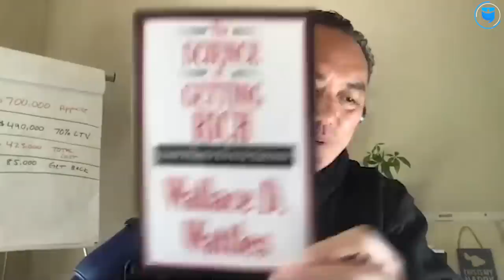From Car Valet to $100k/Mo Passive Income with Thach Nguyen | BiggerPockets Podcast 395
Today: a no-excuses, American Dream story that will get you fired up to go hunt down a deal!

Thach Nguyen is an investor and agent in the Seattle, Washington area. When he was a kid, his family fled Vietnam for the U.S... he later parked cars at a Chinese restaurant... and despite becoming a top-producing agent building a monster portfolio of paid-off rental properties, he's still hungry and shows no sign of slowing down.

In today's episode, Thach (pronounced "Thatch") shares the lessons he learned during the Great Recession, his criteria for buying a "perfect BRRRR"... and why he says there's no shame in living with mom and dad to save money!

Plus, the guys discuss the pros and cons of paying down mortgages, the psychological advantage of owning your primary residence free-and-clear, and Thach's favorite (free) lead generation strategy.

We think you'll love Thach's energy; he thinks big and will motivate you to do the same. Give him a follow (IG: @thachnguyen) and let us know what you think of this episode!